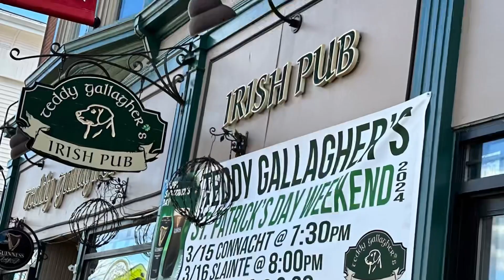St. Patrick’s Day 2024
St. Patrick’s Day 2024 at Teddy Gallagher’s Irish Pub in Franklin, Massachusetts with Tom Childs on bagpipes & The DOTS band